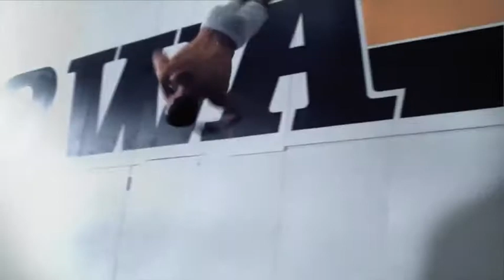How Over-Training Can Lead to Burn Out In Sports With Peter Vidmar And Wendy Lynne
Over Training Can Lead To Burn Out In Sports Part 4

Too much of a good thing is bad!  Take it from Olympic Gold Medalist Peter Vidmar who
did not take enough time off from training!

In this video, Peter shares how his relentless gymnastic training schedule led to fatigue and how he got back from a slump.

The low point came around my sophomore year in college. I started gymnastics formally at age eleven.  Kind of late, but that is when I started. It was all out from then on. I loved the sport. I drank it in. I ate it. I breathe it. I slept gymnastics. It was everything to me.

Work outs, as hard as they were, were still fun. I loved learning something new. The thrill of acquiring a new skill and the thrill of having successi in competition just fueled me. Then I remember my sophomore year in college I was on the U.S. National Team, as well as on the UCLA team.

I had to travel for all of our dual meets on the weekends, and I had to intersperse that with travel competing for the United States going to England for a week, going to Germany for a week, going to Japan for a week.

I remember coming back about a week before final exams totally unprepared because I had missed so much of my classes. I felt that burden and that pressure of having to excel academically and still having to maintain really good form for the big and important competitions coming up that all of a sudden everything was crashing down on me.

For the first time in my life, gymnastics wasn't fun. I remember it was a chore to get motivated to go to the gym and that had never happened to me before. I thought there was something wrong with me inside. Have I lost it? Am I ever going to get it back?

I remember going up to my coach, and you got to understand I never took days off. I took one day a week off. That was it. I never went on vacation. I just did gymnastics year round.  I'll talk about that later. I don't know that is wise.

I remember walking up to my coach and saying, "Hey, Marco! I was wondering if after USA Championships if maybe I could take just a few days off?"

I had never asked for that before. We were in this thing together. We were training hard.  He never took a day off, so I didn't feel like I had the right to ask him for a day off for myself. Yet when I asked him that question, I think deep down inside he knew I would have never asked that question if I didn't think I really needed it.

He said, "Sure.  Take a few days off."  I was thrilled so I took three or four days off.  To me, it felt like a month.

I remember my wife, who I was dating at the time; we went to Disneyland one day, I went to the beach for a whole day, no gymnastics.  It was carefree fun for a few days, when all of a sudden it was time to go back to the gym.

I went back and got back into it. It was a slow process. I had to get everything back together, but slowly and steadily all the pressure was gone. Finals were over and I had done well at the U.S. Championships.

I think I had won that year, so I still had some good things to think about and some pressure was off my shoulders.

Then all of a sudden I was back to the routine of loving the sport, learning new skills, and having a fun time.